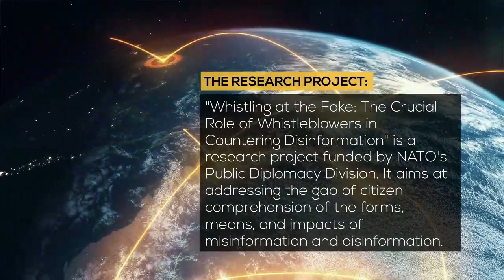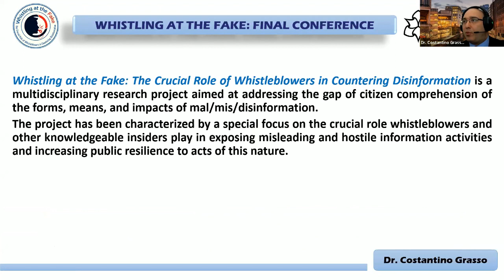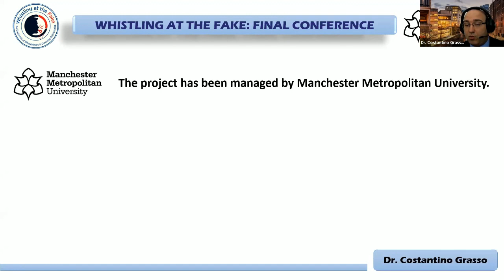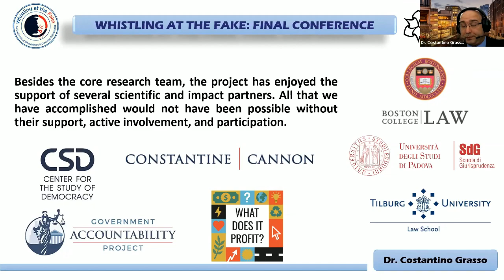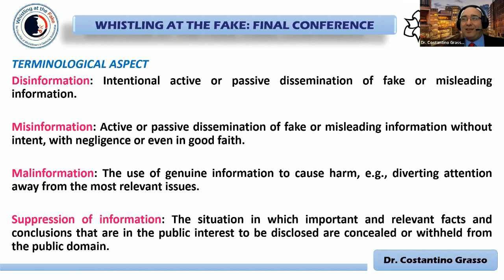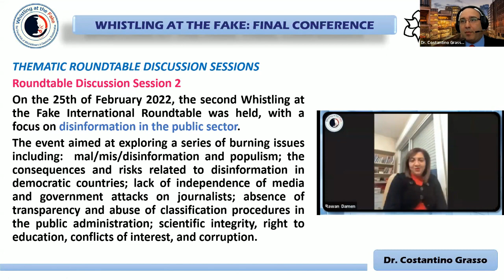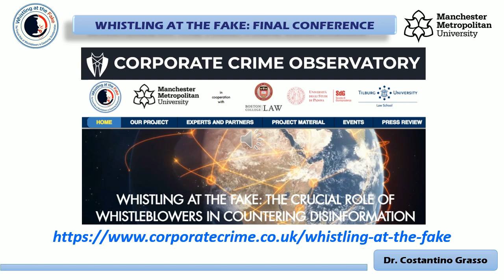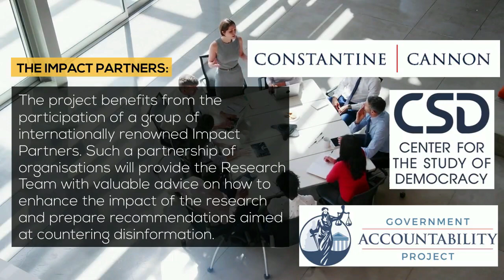Whistling at the Fake - International Final Conference - Day 1 - Opening Session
This is the video recording of one of the sessions of the Whistling at the Fake International Final Conference that was held on the 5th and 6th of May 2022.

In particular, this video focuses on the opening session delivered by Prof. Andrew Francis - Dean of Manchester Law School at The Manchester Metropolitan University, and Dr. Costantino Grasso, Associate Professor in Business and Law at The Manchester Metropolitan University.

Whistling at the Fake: The Crucial Role of Whistleblowers in Countering Disinformation” was a multidisciplinary research project funded by NATO's Public Diplomacy Division as part of its resilience projects. The project was led and coordinated by the Principal Investigator Dr. Costantino Grasso, Associate Professor in Business and Law at The Manchester Metropolitan University.

Whistling at the Fake aimed at addressing the gap in citizen comprehension, academic conceptualization, and industry understanding of the forms, means, and impacts of malinformation, misinformation, disinformation, specifically through the proliferation of misinformation in the public, private, and scientific sectors. It also aimed to outline the role and effectiveness of whistleblowers and knowledgeable insiders as a means of exposing hostile information activities and increasing public resilience to acts of this nature, before making recommendations that organizations may to further protect and encourage such disclosures.
The project, which adopted a multidisciplinary approach (e.g., legal, socio-economic, criminological, and historical), used a multifaceted research strategy that included, background research, direct engagement with early-stage academics and the successor generation, the establishment of a close collaboration with select partner organizations, the organization of two thematic international roundtables, the preparation of an expert report providing an assessment of the impact of whistleblowers in combating misinformation, a professional podcast interview focused on scientific integrity, an international poster competition, and a two-day final international conference.

The conference, which represented an important conclusive moment of reflection and debate included six thematic panels as well as a panel devoted to presenting the results of the international students’ poster competition organized over the course of the project. The event involved the participation of several high-level academics and experts from all over the world.

• Day 1, Panel 1: Whistleblowers as gatekeepers of the truth in the age of disinformation
• Day 1, Panel 2: Disinformation in times of crisis
• Day 1, Panel 3: Disinformation and the Corporate World

• Day 2, Panel 1: Disinformation, Scientific Integrity, and Whistleblowing
• Day 2, Panel 2: Whistleblowing and Disinformation: Exploring the Legal Challenges
• Day 2, Panel 3: Poster Competition
• Day 2, Panel 4: Innovative Strategies for Countering Disinformation

In terms of attendance, the international final conference was followed by more than 100 attendees. Within the field of education, attendees included professors, assistant and associate professors, lecturers and senior lecturers, program officers, and researchers. In addition, the final conference enjoyed attendance from undergraduate and postgraduate students, recent graduates, and Ph.D. candidates. In addition, the final conference was attended by a number of legal professionals, including law firm partners, attorneys, legal counsel, lawyers and barristers, compliance managers, legal assistants, and national coordinators. Also, a small number of healthcare professionals took the opportunity to attend including doctors, nurses, paramedics, physiotherapists, and psychiatrists. From a media perspective, the conference was attended by journalists, producers and presenters, and media partnership managers.

The video recordings of the events and the other project findings may be accessed online on the Corporate Crime Observatory corporatecrimeobservatory at the following